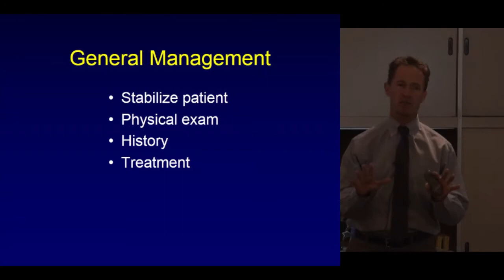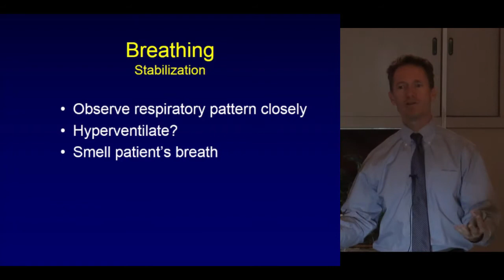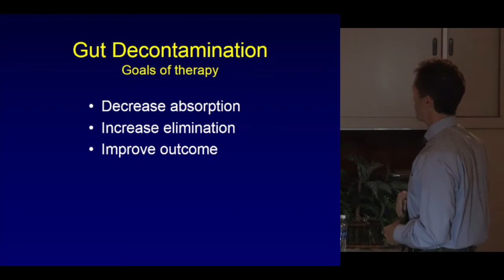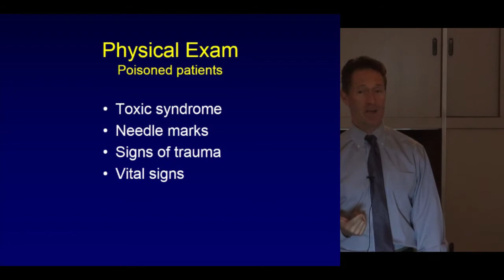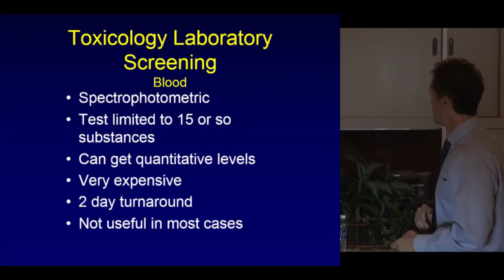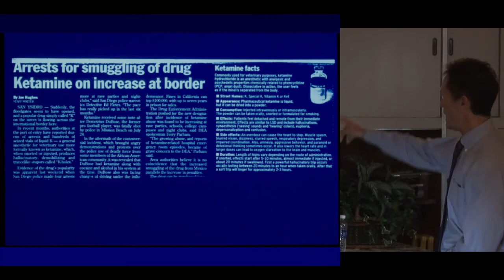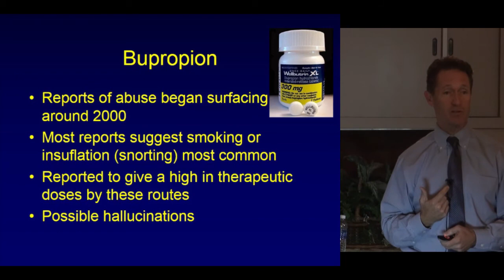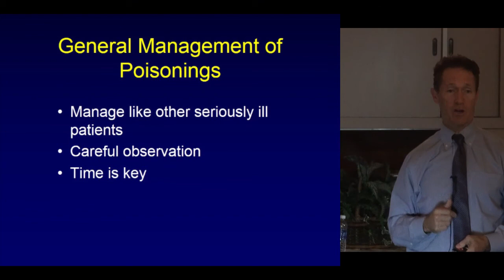Trauma Day Away 2012 - Gen Mgmt of Poisoning and Newer Substances of Abuse by Richard Clark, MD